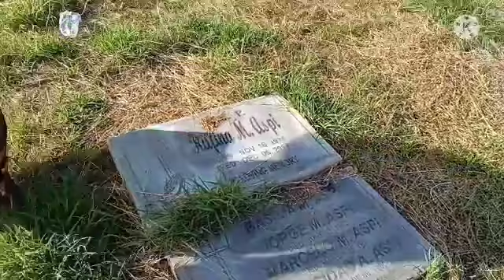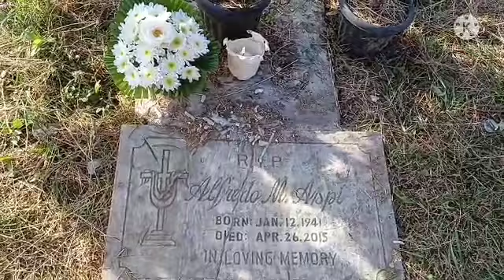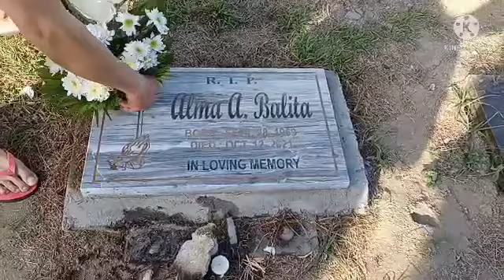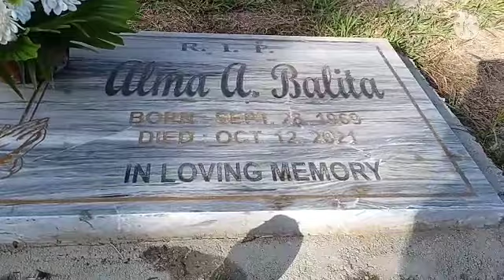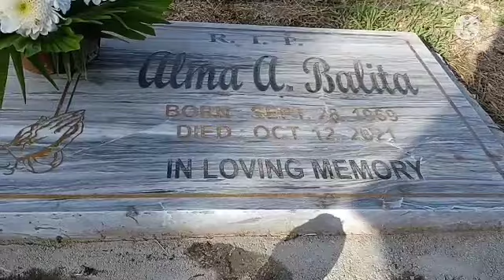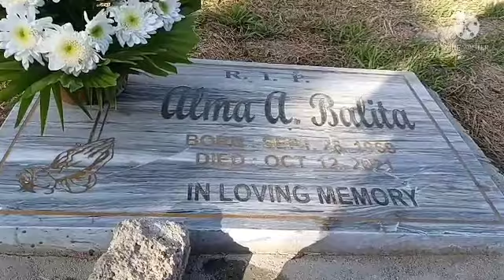dinalaw namin ang mga mahal sa buhay // morets